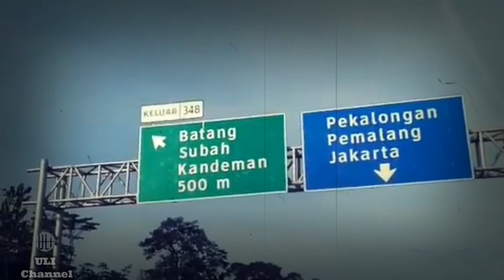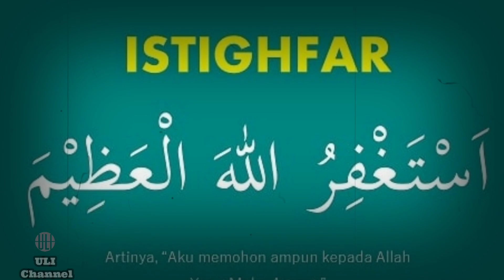Penampakan Mistis Di Jalan Tol Cipali Yg Sering Akibatkan Kecel4kaan !!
selamat menikmati video dari ULI Urban Legend Indonesia Channel. ULI Channel akan membahas dan mengkisahkan tentang kisah mistis, kisah misteri yang menjadi Urban Legend dari daerah-daerah yang tersebar di Indonesia.